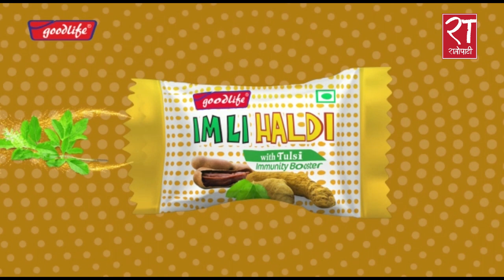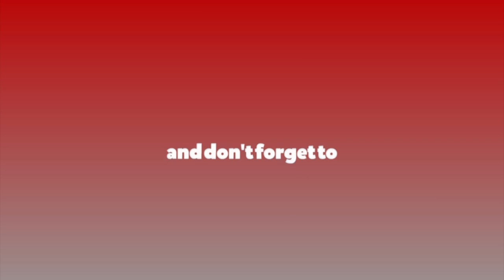अदालतले संविधान र कानुनको कुरा गर्ने हो राजनीतिको होइन : प्रधानमन्त्री